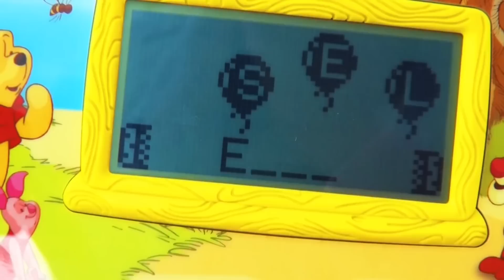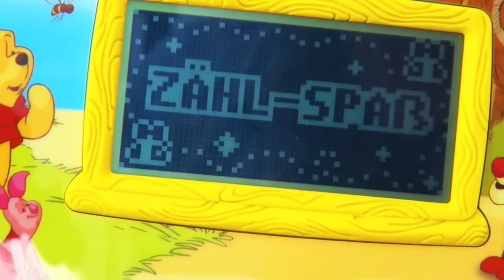Disney 迪士尼 系列 Winnie Pooh 小熊 维尼 多功能 语言 学习机 开箱 介绍 展示